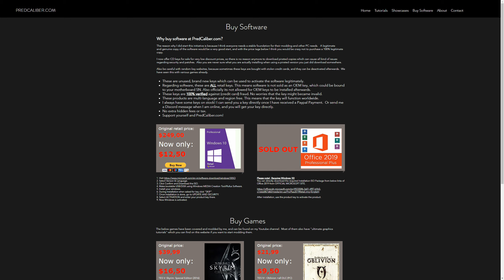Red Dead Redemption 2 (PC)Pure Gameplay With Insane Graphics ! - No HUD (1440p 60fps)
*NEW* Buy software directly at PredCaliber.com! Win 10 Pro x64 Retail Key now only $12,50! The graphics of new open world games are becoming better and better. With Red Dead Redemption 2 on PC, the bar has been raised even higher! Enjoy this No-HUD first person only showcase where I show various locations of the game including some gameplay.  Enjoy!

Showcases recorded on these system specs:
- i7 9700k
- MSI MPG Z390 Gaming Pro Carbon
- Kingston HyperX Predator 16GB DDR4-3200 (CL16)
- MSI Gforce GTX 1080ti Gaming 11GB